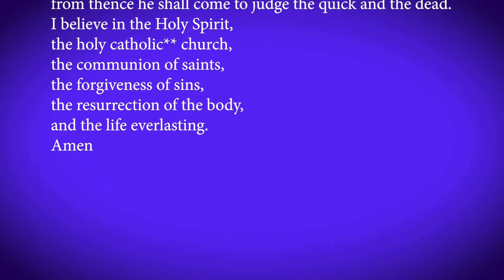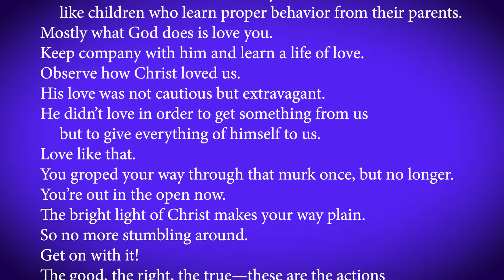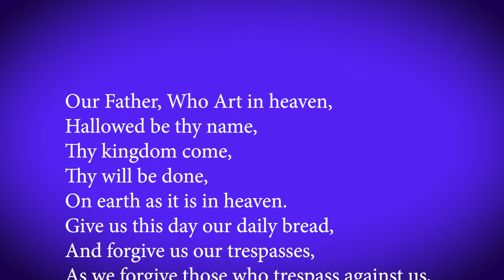8.30.20 | Dr Mike's Message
Listen as Dr. Mike gives the last message in the series "Life."